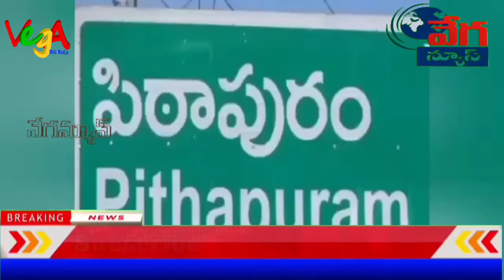అంగన్వాడీ లు ఆందోళన